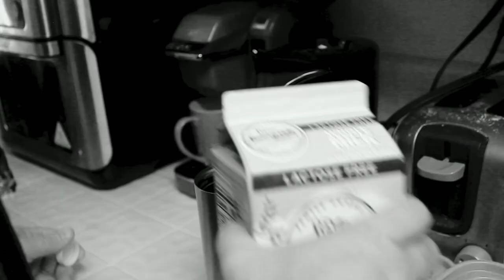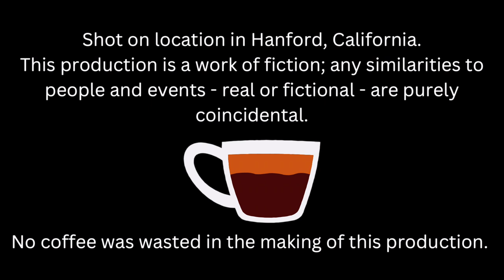Espresso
The short film is about a man who is having a dark grim week. Everything changes once he had his espresso.